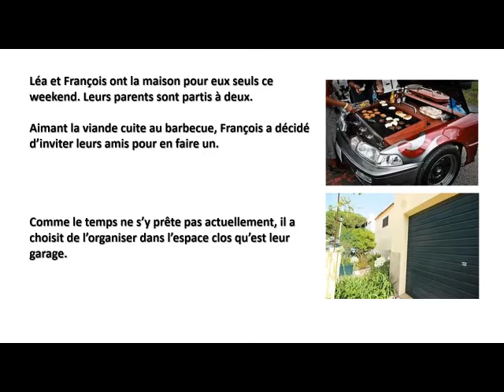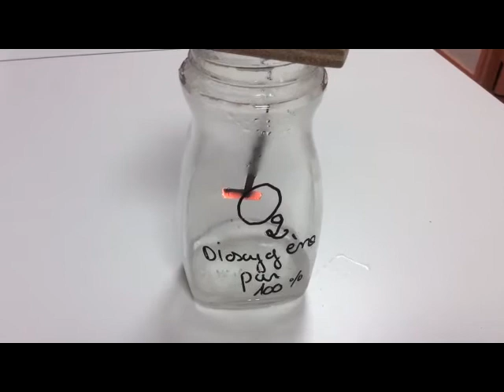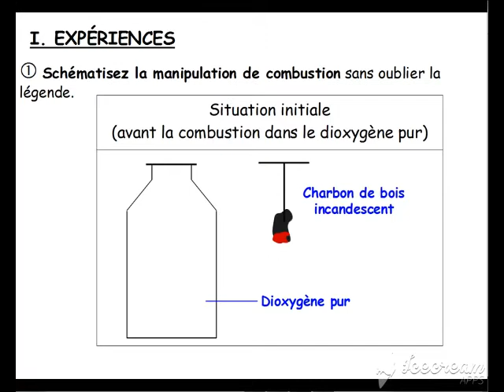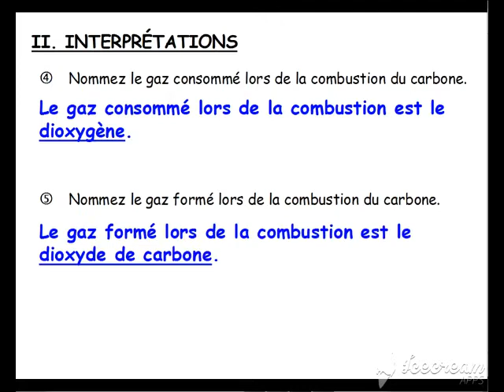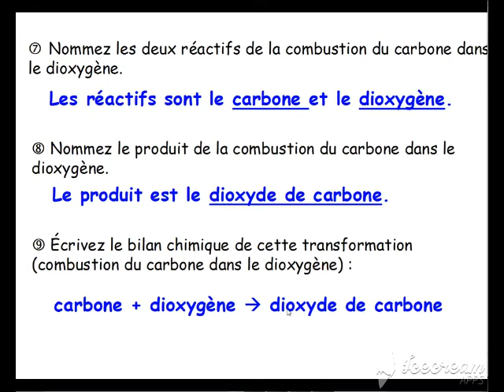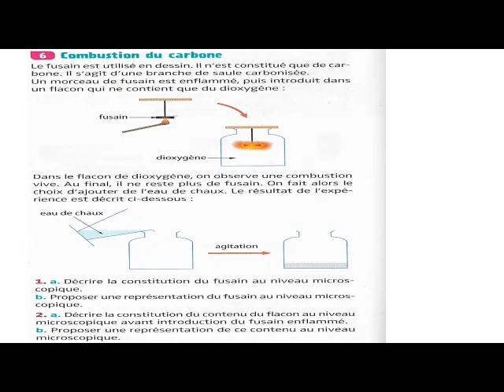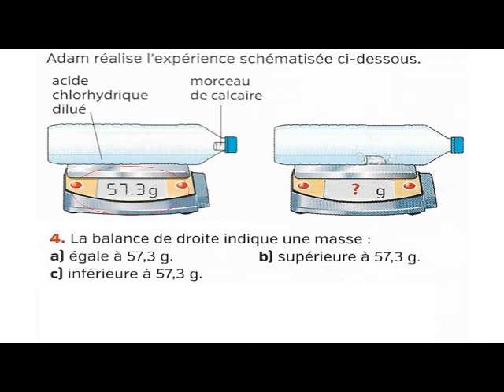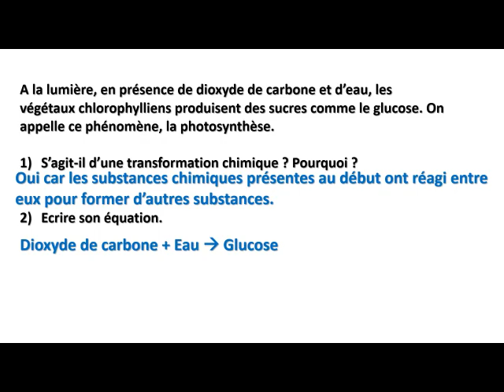Chap 2 Séance 3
La combustion du carbone